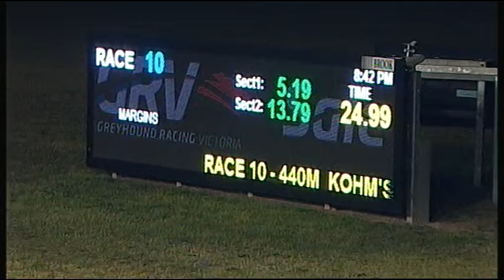SLE SUN 23 SEP 18 R10